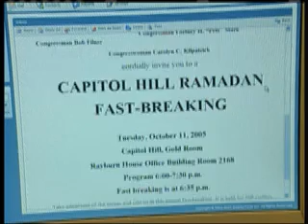What is a muslim really practicing?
WHAT ARE THEY PRACTICING?
What make a muslim devoted and feel peace no matter what is happening in the neighbourhood?
NO. 4. Fasting during Ramadan [prayer]